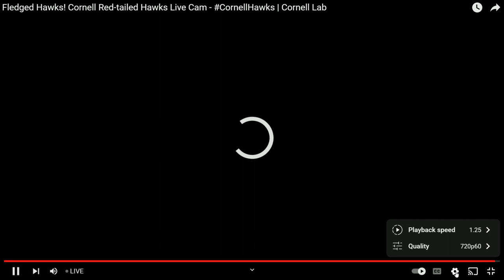Cornell Red Tailed Hawks 07/07/2023 22:25